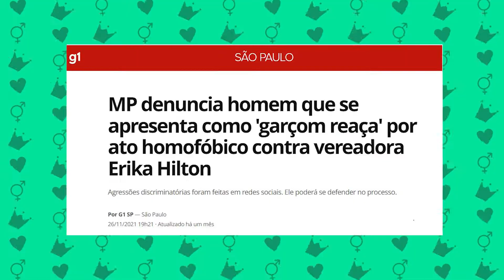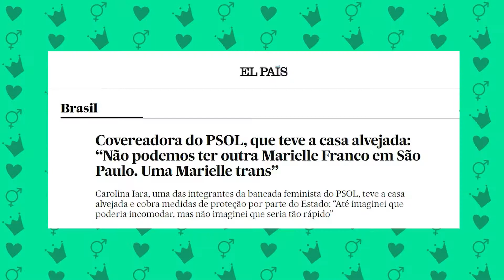Dia Nacional da Visibilidade Trans | Bielo Pereira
Helloooo, meu Brasil brasileiro! Janeiro é o mês da Visibilidade Trans no Brasil e é por isso que hoje a bonecuxa vai contar pra vocês como tudo começou. Vocês sabem desde quando a causa passou a ser celebrada no país? E por quê? Eu te conto aqui. E vamos aclamar juntes pessoas magníficas que fizeram história. Vem comigo!

HELLOOOO EU SOU BIELO:
Eu sou plural, preta, gorda maior, trans, bigênere e eu amo dar voz à todas minorias.
Sou apresentadora, embaixatriz e crio conteúdo para pessoas que buscam pautas de gordoativismo, empoderamento de pessoas negras, luta contra a discriminação da população LGBTQ+.